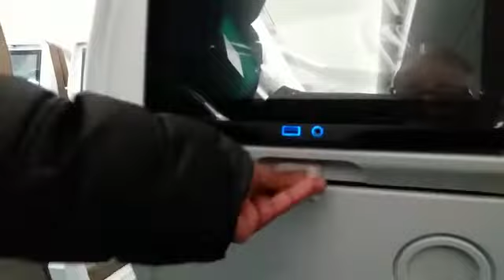Saoudatou Ndongo visite guidée A330 Neo